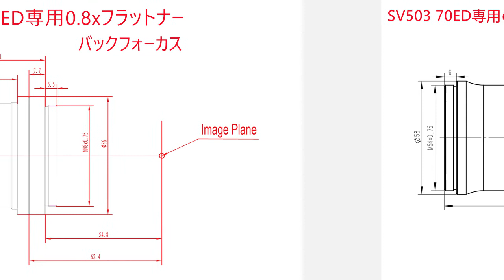SV193 0.8xフラットナー 【SV503シリーズ望遠鏡専用】フラットナー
SV193 0.8xフラットナー焦点距離は変わりませんが、像を平坦にして周辺像を改善する収差補正、より短時間の露光で美しい星野写真を撮影することができます。